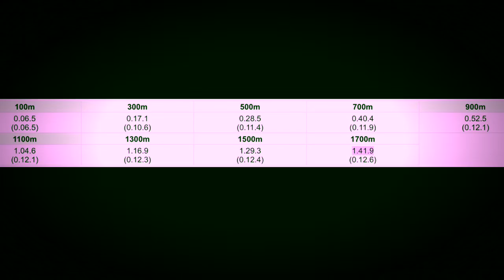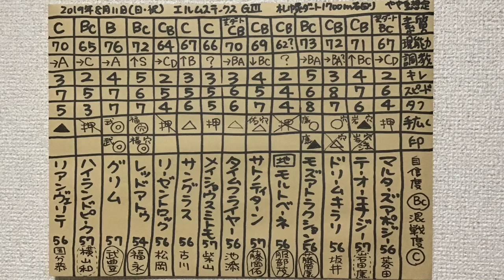結果分析「エルムS 2019」回顧。一頭ずつの敗因,勝因。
100年後、200年後にこの動画を観た人がこの時代のレースや馬の事を理解しやすいよう、

⚫️第843回   サマー 3歳馬 古馬 ダート重賞 エルムs2019 の競馬マニア向けの結果分析、回顧、感想です。 予想結果です。専門家のそれを上回る日本一のレース回顧、分析を目指してやっていきます。

⚫️️エルムステークス 2019 の着順 勝利馬
1着 モズアトラクション 藤岡康太騎手
2着 ハイランドピーク 横山和生騎手
3着 サトノティターン 藤岡佑介騎手
マルターズアポジー 菱田騎手、テーオーエナジー 岩田康誠騎手、ドリームキラリ 坂井騎手、モズアトラクション 藤岡康太騎手、地方馬 モルトベーネ 服部茂史騎手、サトノティターン 藤岡佑介騎手、タイムフライヤー 池添騎手、メイショウスミトモ 柴山騎手、サングラス 古川騎手、リーゼントロック 松岡騎手、レッドアトゥ 福永騎手、グリム 武豊騎手、ハイランドピーク 横山和生騎手、リアンヴェリテ 国分恭介騎手

⚫️2019
1着
2着
3着

⚫️️2019
1着
2着
3着

エルムステークス2019 の出走馬たち各馬の勝因、敗因、本当はもっと強いのに…などを語っています。

ディープな競馬ファン向け、競馬関係者向け。基本的にはパドック重視で能力や素質の見極めをしています。騎手の優劣の見極め、馬場や展開を細かく分析。日本の競馬界のために役立つ才能となれるよう頑張ります。